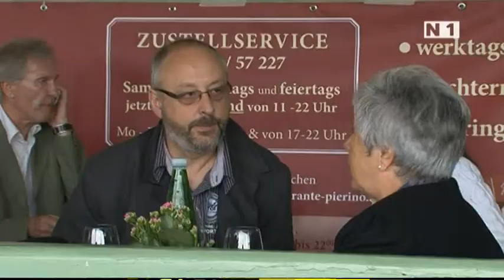Traiskirchner Renntag in Baden